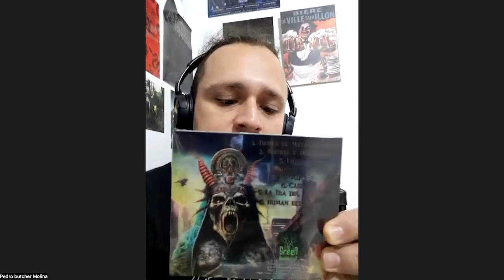RYBELION - ENTREVISTA BATALLA DE LAS BANDAS METAL MILLENNIUM